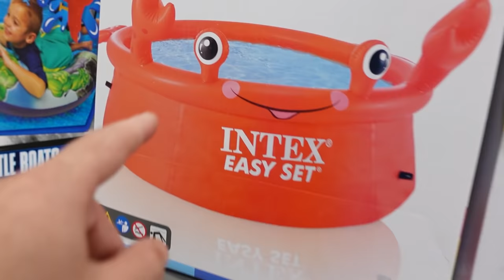PUNITION ! DISPUTE ! Qui a DETRUIT la NOUVELLE PISCINE ?